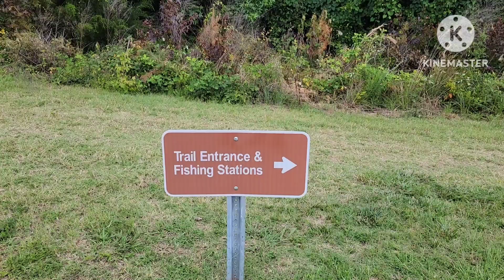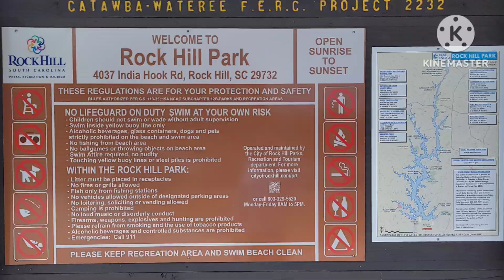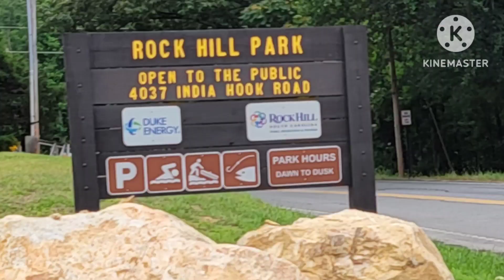Rock Hill Park | our 1st visit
Today Cub n I go checkout this new park that's opened up in our town.

Follow us on:
Our Podcast:  Black Ribbon Warrior
Anchor